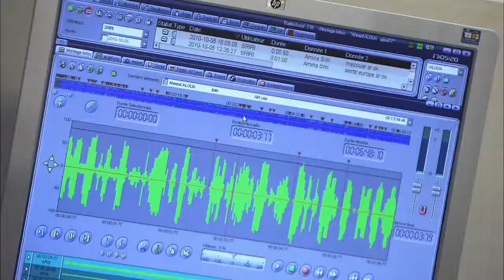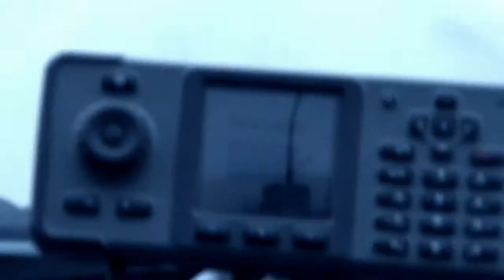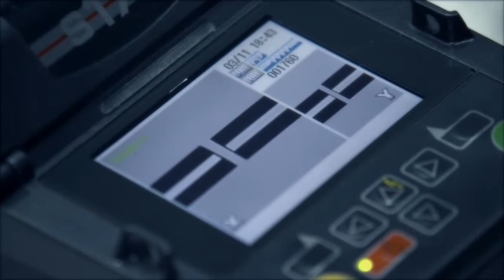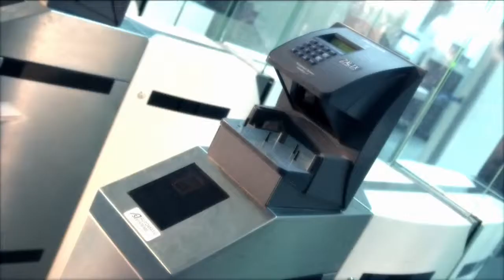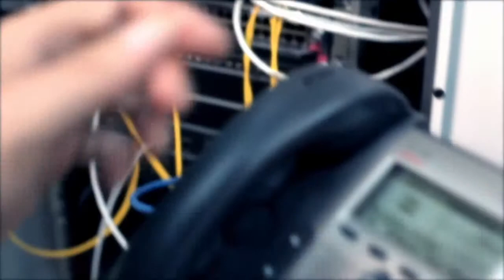Cires Télécom - Film institutionnel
Production : Sigma Technologies
Réalisateur : Charles-Henri Viard
Conception Rédaction : François Martin

CIRES TELECOM est une société spécialisée dans les services de télécommunication adaptés aux besoins et aux exigences des sites complexes : ports, zones industrielles, logistiques,...